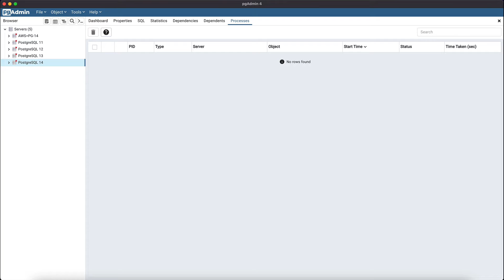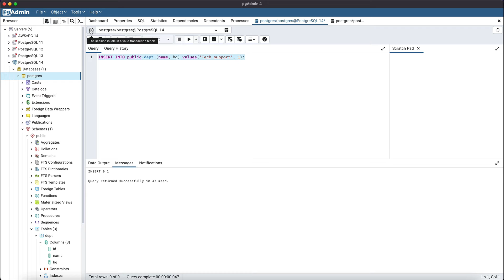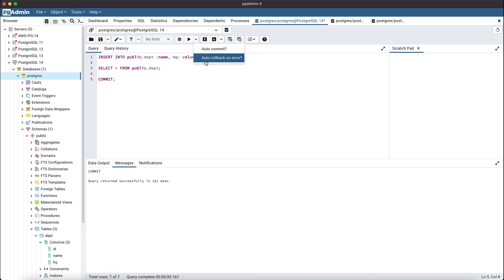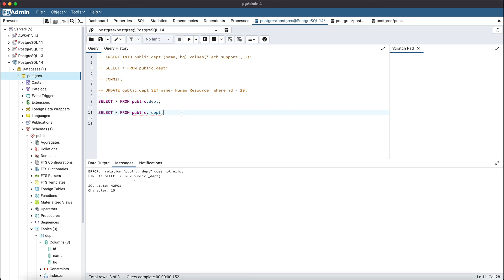pgAdmin: Transactions in the Query tool